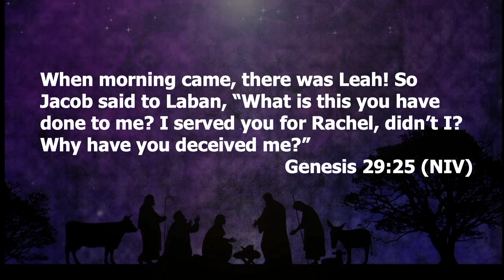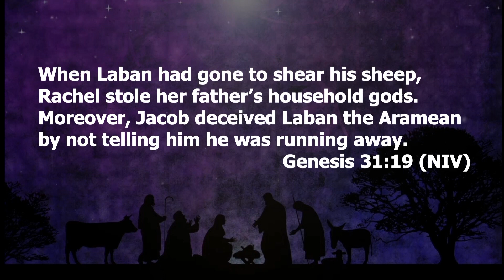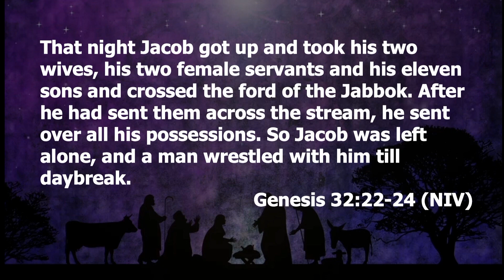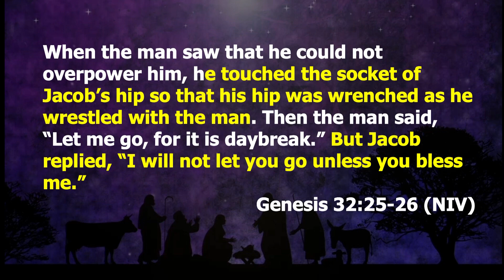Immanuel God With Us In The Struggle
Part 4 of the Immanuel God With Us Series